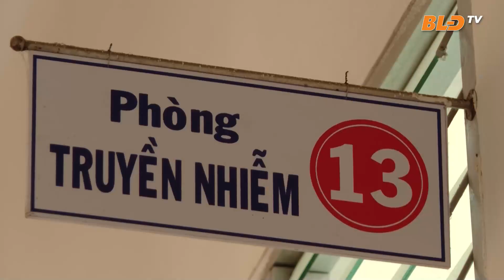Số ca mắc tăng cao, Lâm Đồng chỉ đạo triển khai quyết liệt các biện pháp phòng chống sốt xuất huyết